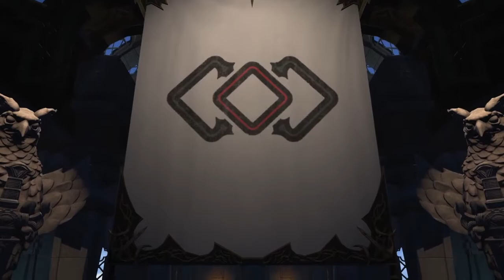The Black Wolf's Pups | Final Fantasy XIV Stormblood Ep 97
The story continues with the BunBun Brigade's D'niella Leonhart trying her best to do what's best not only for her and her newly extended family, but also for the sake of Eorzea.

Streaming on:
Twitch.tv/DDigibun